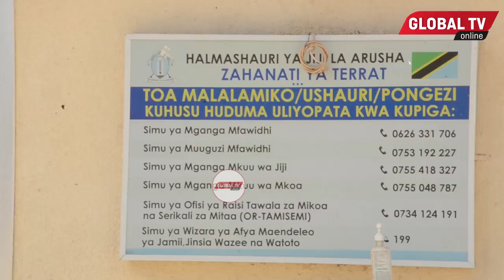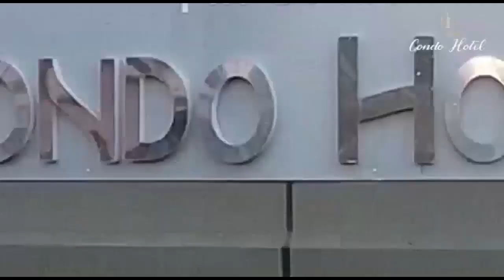DUH! ARUSHA LILIKUWA SHAMBA LA BIBI, DC MTANDA AELEZA ALIVYOZUIA UPIGAJI KWENYE UJENZI WA MIRADI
Mkuu wa Wilaya ya Arusha Saidi Mtanda ameeleza ni kwanamna gani kuli kuwa kuna mapungufu makubwa katika usimamizi wa fedha za miradi ya maendeleo katika jiji la Arusha hali iliyomfanya kuingilia kati na kuchukua hatua...